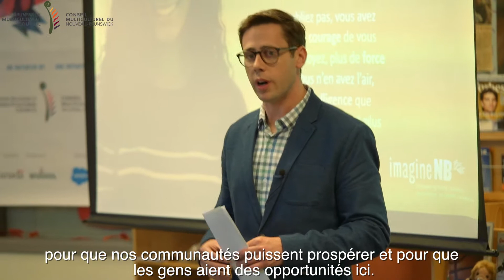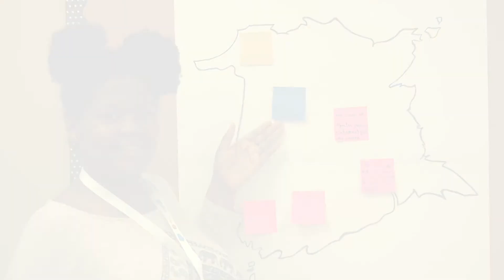Imagine NB Selection Day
We are so excited to share our highlights video for the Selection Day of Imagine NB!  Out of 52 youth applicants, 28 youth were selected from different cities in New Brunswick, to form the Imagine NB Youth Delegation.

This program is made possible through the support of our funders: Immigration, Refugees, and Citizenship Canada, the Department of Education and Early Childhood Development, and Population Growth (Division).

For a list of all of the wonderful people who make this day amazing, click here!

Thank you to our stellar judge committee:
Kathy Whynot, Department of Education and Early Childhood Development.
Ryan Strynatka, VP of Product Development at Salesforce, Marketing Cloud.
Anne-Sophie Farion, Communications agent at Fédération des jeunes francophones du Nouveau-Brunswick.
Kim Chi Nguyen, School Coordinator Newcomer Connections YMCA of Greater Saint John.
Sarah Short, Founder & Chief Curator, Youth Entrepreneurship Challenge.
Michael Fankem, Youth Rep Imagine NB’s Advisory Committee.

Thank you to the community leaders who inspired us on this day:
Matt Decourcey, MP Fredericton
Kjeld-Mizpah Conyers, UNB Saint John,
Moncef Lakouas, NBMC’s 1st vice-president
Thank you to Austin Henderson and Hajar Abdessamie for their leadership and support.

Finally, thank you to all Imagine NB applicants for your commitment, energy, and enthusiasm! We are so proud of each one of you!